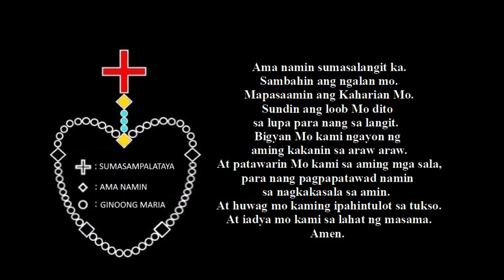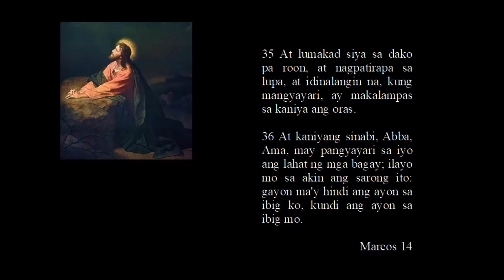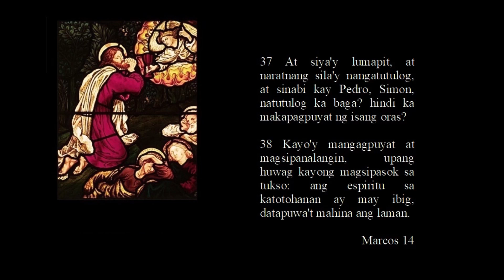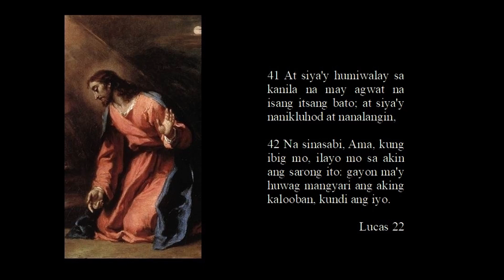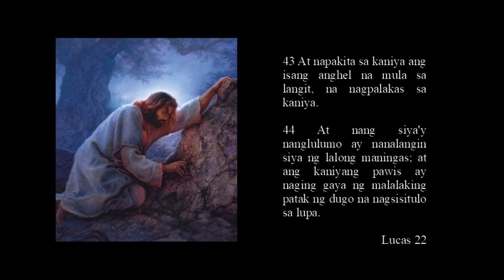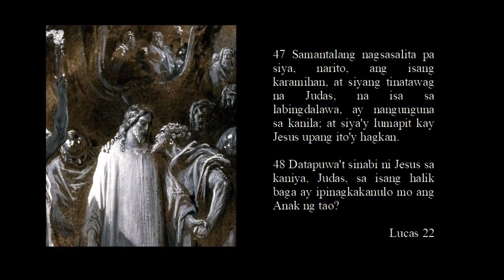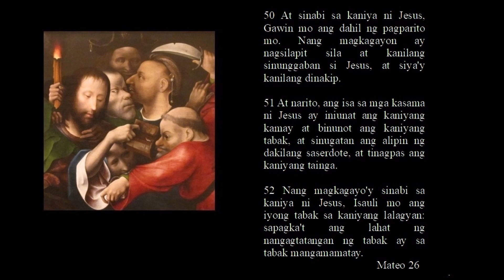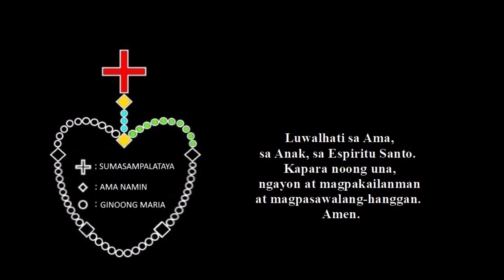NG SANTO ROSARYO MGA MISTERYO NG HAPIS : 1 Ang Paghihirap ng Panginoon sa Halamanan ng Getsemane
36 Nang magkagayo'y dumating si Jesus na kasama sila sa isang dako na tinatawag na Getsemani, at sinabi sa kaniyang mga alagad, Magsiupo kayo rito, samantalang ako'y pumaparoon doon at manalangin.
37 At kaniyang isinama si Pedro at ang dalawang anak ni Zebedeo, at nagpasimula siyang namanglaw at nanglumong totoo.
38 Nang magkagayo'y sinabi niya sa kanila, Namamanglaw na lubha ang kaluluwa ko, hanggang sa kamatayan: mangatira kayo rito, at makipagpuyat sa akin.
Mateo 26

35 At lumakad siya sa dako pa roon, at nagpatirapa sa lupa, at idinalangin na, kung mangyayari, ay makalampas sa kaniya ang oras.
36 At kaniyang sinabi, Abba, Ama, may pangyayari sa iyo ang lahat ng mga bagay; ilayo mo sa akin ang sarong ito: gayon ma'y hindi ang ayon sa ibig ko, kundi ang ayon sa ibig mo.
Marcos 14

37 At siya'y lumapit, at naratnang sila'y nangatutulog, at sinabi kay Pedro, Simon, natutulog ka baga? hindi ka makapagpuyat ng isang oras?
38 Kayo'y mangagpuyat at magsipanalangin, upang huwag kayong magsipasok sa tukso: ang espiritu sa katotohanan ay may ibig, datapuwa't mahina ang laman.
Marcos 14

42 Muli siyang umalis na bilang ikalawa, at nanalangin, na nagsasabi, Ama ko, kung di mangyayaring makalampas ito, kundi ko inumin, mangyari nawa ang iyong kalooban.
40 At muli siyang nagbalik, at naratnang sila'y nangatutulog, sapagka't nangabibigatang totoo ang kanilang mga mata; at wala silang maalamang sa kaniya'y isagot.
Mateo 26 ; Marcos 14

41 At siya'y humiwalay sa kanila na may agwat na isang itsang bato; at siya'y nanikluhod at nanalangin,
42 Na sinasabi, Ama, kung ibig mo, ilayo mo sa akin ang sarong ito: gayon ma'y huwag mangyari ang aking kalooban, kundi ang iyo.
Lucas 22

43 At napakita sa kaniya ang isang anghel na mula sa langit, na nagpalakas sa kaniya.
44 At nang siya'y nanglulumo ay nanalangin siya ng lalong maningas; at ang kaniyang pawis ay naging gaya ng malalaking patak ng dugo na nagsisitulo sa lupa.
Lucas 22

41 At lumapit siyang bilang ikatlo, at sinabi sa kanila, Mangatulog na kayo, at mangagpahinga: sukat na; dumating na ang oras; narito, ang Anak ng tao ay ipagkakanulo sa mga kamay ng mga makasalanan.
42 Magsitindig kayo, hayo na tayo: narito, malapit na ang nagkakanulo sa akin.
Marcos 14

47 Samantalang nagsasalita pa siya, narito, ang isang karamihan, at siyang tinatawag na Judas, na isa sa labingdalawa, ay nangunguna sa kanila; at siya'y lumapit kay Jesus upang ito'y hagkan.
48 Datapuwa't sinabi ni Jesus sa kaniya, Judas, sa isang halik baga ay ipinagkakanulo mo ang Anak ng tao?
Lucas 22

50 At sinabi sa kaniya ni Jesus, Gawin mo ang dahil ng pagparito mo. Nang magkagayon ay nagsilapit sila at kanilang sinunggaban si Jesus, at siya'y kanilang dinakip.
51 At narito, ang isa sa mga kasama ni Jesus ay iniunat ang kaniyang kamay at binunot ang kaniyang tabak, at sinugatan ang alipin ng dakilang saserdote, at tinagpas ang kaniyang tainga.
52 Nang magkagayo'y sinabi sa kaniya ni Jesus, Isauli mo ang iyong tabak sa kaniyang lalagyan: sapagka't ang lahat ng nangagtatangan ng tabak ay sa tabak mangamamatay.
Mateo 26

52 At sinabi ni Jesus sa mga pangulong saserdote, at sa mga punong kawal sa templo, at sa mga matanda, na nagsidating laban sa kaniya, Kayo'y nagsilabas, na tila laban sa isang tulisan, na may mga tabak at mga panghampas?
53 Nang ako'y kasama ninyo sa templo araw-araw, ay hindi ninyo iniunat ang inyong mga kamay laban sa akin; datapuwa't ito ang inyong oras, at ang kapangyarihan ng kadiliman.
56 Datapuwa't nangyari ang lahat ng ito, upang mangatupad ang mga kasulatan ng mga propeta. Nang magkagayo'y iniwan siya ng lahat ng mga alagad, at nagsitakas.
Lucas 22 ; Mateo 26